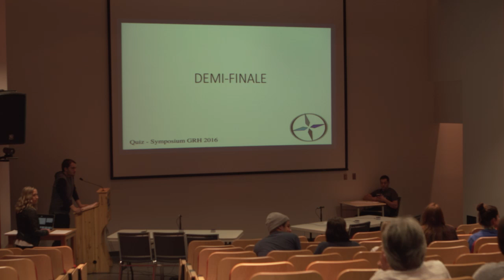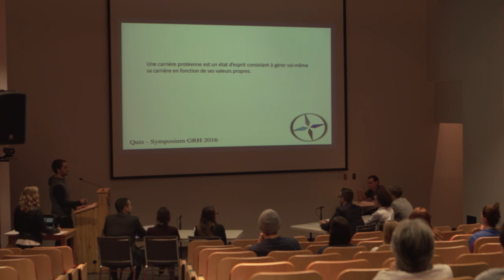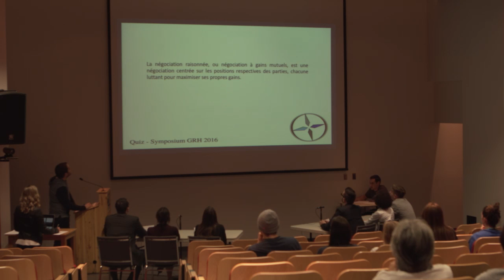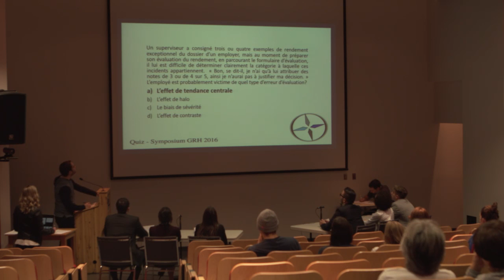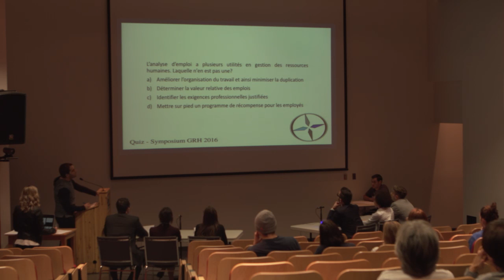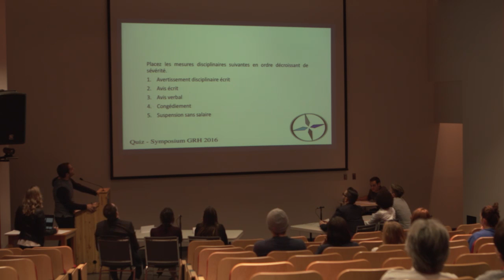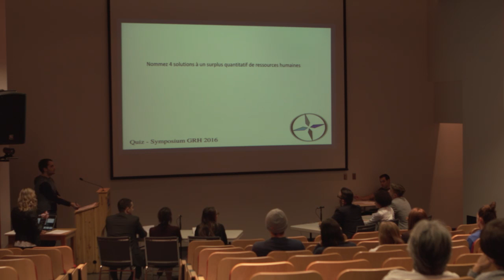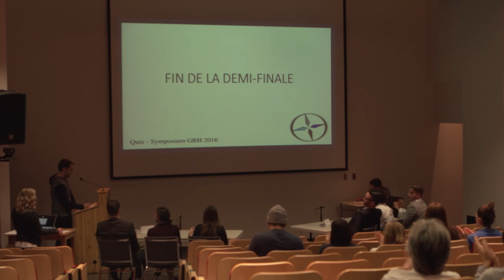Sympo 2016 - Quiz - qA vs qD